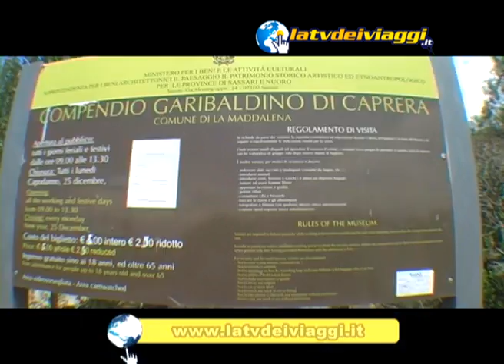Sardegna Latvdeiviaggi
Mare di smeraldo, colline rigogliose, montagne scoscese, tramonti infuocati ... Benvenuti in Sardegna!

 Un'isola che nasconde tesori antichi, che offre paesaggi affascinanti e diversi, ricchi di storia e suggestione, dove la gente, gentile ed ospitale, condivide ben volentieri le bellezze selvagge della sua terra, la cultura dei padri, i piatti tipici della sua cucina e le raffinate opere di artigianato ...

 Questa volta restiamo in Italia, che pur tante destinazioni spettacolari ha da offrirci, e visitiamo la seconda isola più grande del Mediterraneo.

La Sardegna, che conta numerose isole minori come l'Asinàra e Caprèra, offre un binomio inscindibile tra spiagge di sabbia candida e acque cristalline e un interno montuoso o collinare con paesaggi estremamente vari e suggestivi.

Ci troviamo nella Costa Smeralda, famosa in tutto il mondo come una tra le destinazioni preferite per il turismo estivo anche e soprattutto dal jet set internazionale e dai vip che giungono da ogni parte del mondo. A dimostrarlo i centinaia di yacht  di lusso che la Costa mette ogni anno elegantemente in vetrina! Basta poco per apprezzare la bellezza del posto e dei gioielli incastonati lungo il litorale!

La nostra prima tappa è naturalmente Porto Cervo, cuore pulsante di questo splendido lembo di terra, un tempo territorio solitario abitato da pochi agricoltori, ed oggi attrattore turistico dalla straordinaria poliedricità. Dal punto di vista paesaggistico Porto Cervo domina i promontori sul mare, la curva del porto e le ville sparse, immerse nel verde.